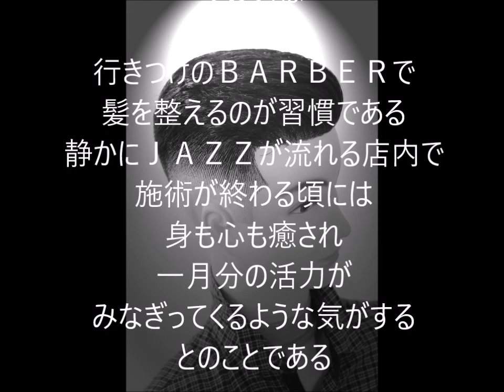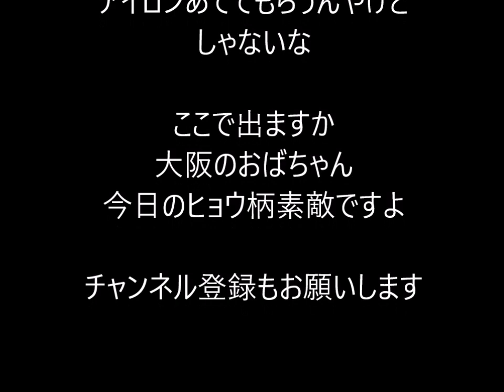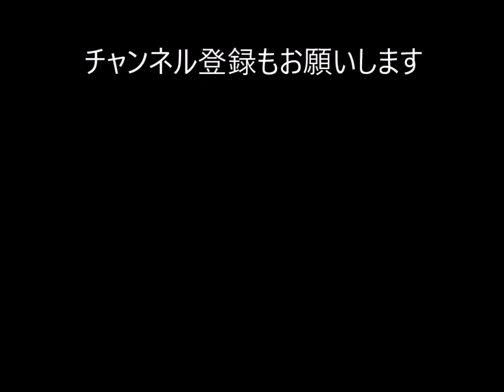アイロン早掛け技法 フェードベースで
アイロンパーマの早掛け技法です。
ご質問・ご意見・ご感想は、コメント欄にてお受けいたします。
応用スタンダードカットTK動画版